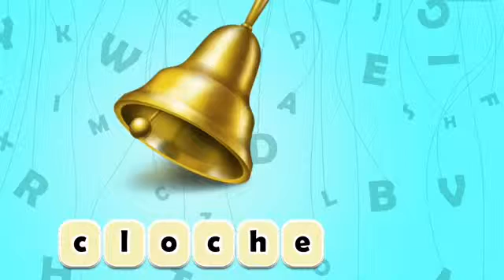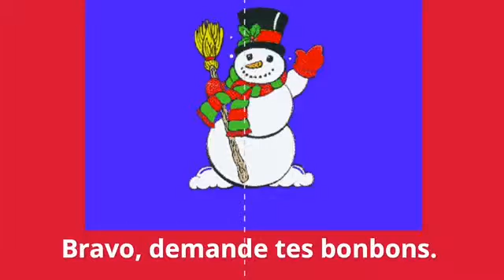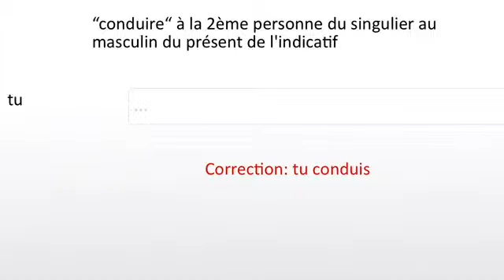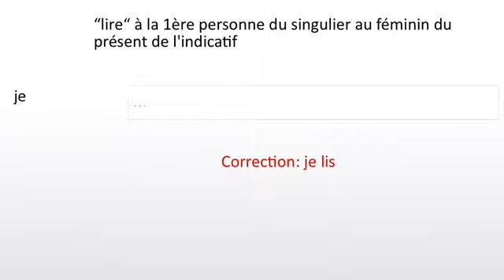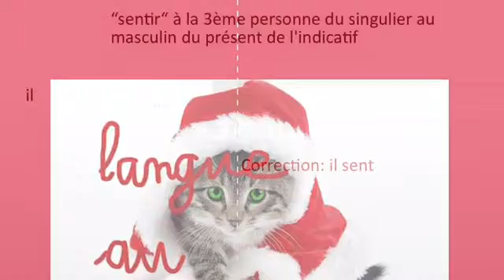CM Français P2 S4 2016